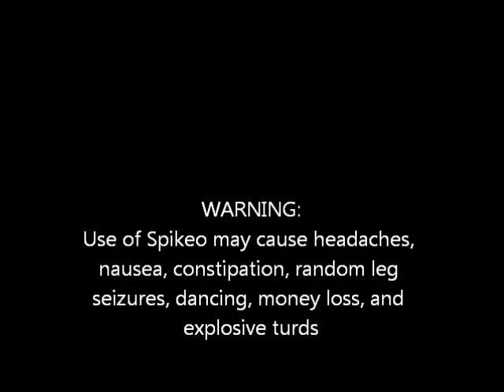spikeo add 2